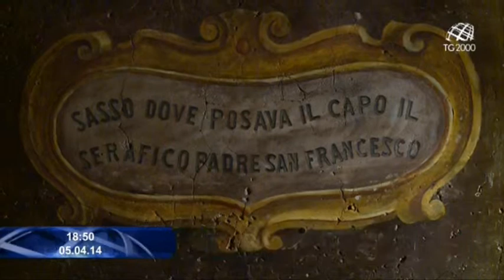Chiesa di San Francesco a Ripa. Un luogo che necessita un restauro